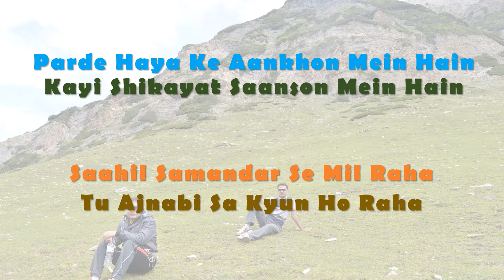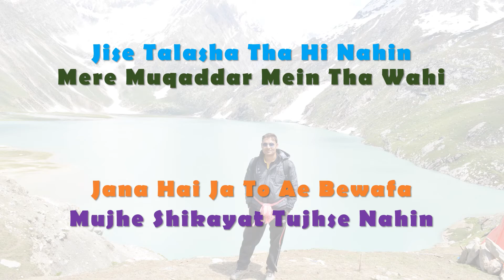Dhuan Dhuan (Lyrical Video) | DJ Knight | VoiceMonk Studio | Best Sad Song 2018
DJ Knight presents "Dhuan Dhuan" :-

Song - Dhuan Dhuan

dhuan,
dhuan dhuan,
dhuan dhuan sa rehne do,
dhuan song,
dhuan dhuan ho raha,
dhuan banake,
dhuwan ost,
dhuan dhuan sa sama,
dhuan dhuan ho raha hai sama remix,
dhuan movie songs,
dhuan album,
dhuan ab malik,
dhuan album songs,
dhuan anu malik,
dhuan arijit singh,
dhuan aur bhoot,
dhuan album songs download,
dhuan album suneeta rao,
a dhuan dhuan sa rehne do,
a jibanata dhuan dhuan,
a jibanata dhuan dhuan status,
dhuan baba,
dhuan by manto,
dhuan banake fiza mein jagjit singh,
dhuan by preet harpal,
dhuan biryani,
dhuan boti,
dhuaan ban ban pyar udd gaya,
dhuan by gulzar,
dhuan chicken,
dhuan chale,
dhuan charas,
dhuan chicken by shireen anwar,
dhuan chicken recipe in urdu,
dhuan chicken by shireen,
dhuan comercio exterior,
chuk chuk dhuan chodti,
dhuan dhuan cover,
dhuan dhuan song,
dhuan dhuan lyrics,
dhuan dhuan ho raha hai sama cover,
dhuan dhuan si hai zindagi song,
dhuan dhuan sacred games lyrics,
dhuan episode 6,
dhuwan episode 4,
dhuwan episode 5,
dhuwan episode 12,
dhuwan episode 8,
dhuwan episode 1,
dhuwan episode 3,
dhuwan episode 7,
dhuwan episode 2,
dhuwan episode 15,
e dhuan dhuan sa rehne do,
e jibanata dhuan dhuan lage re,
dhuan full movie,
dhuan film,
dhuan full movie hindi,
dhuan full song,
dhuan film songs,
dhuan full movie download,
dhuan fugly,
dhuan dhuan fardeen khan,
dhuan banake fiza mein uda diya mujhko lyrics,
dhuan ghost,
dhuwan gosht recipe,
dhuwan gosht recipe in urdu,
dhuwan gosht food fusion,
dhuwan gosht by shireen anwer,
dhuwan gosht by faiza,
dhuwan gosht by chef zakir,
dhuan gulzar,
dahi dhuwan gosht,
dhuan hi dhuan,
dhuan hai dhuan,
dhuan hindi movie,
dhuan ho raha hai sama,
dhuan hai dhuan zindagi,
dhuan hindi movie 2012,
dhuan hi dhuan song,
dhuan hi dhuan zindagi,
d'juan hines,
dhuan hi dhuan movie,
hai dhuan,
hai dhuan vikas bhalla,
hai dhuan dhuan sa rehne do,
hai dhuan hai dhuan vikas bhalla mp3,
hai dhuan hai dhuan mp3 download,
hai dhuan vikas bhalla mp3 songs download,
hai dhuan hai dhuan vikas bhalla lyrics,
hai dhuan hai dhuan vikas bhalla download,
hai dhuan hai dhuan vikas bhalla mp3 download free,
saansein hai dhuan dhuan,
dhuan in english,
dhuan in hindi,
dhuan movie in hindi,
dhuan jale song,
dhuan dhuan jogi,
jibanata dhuan dhuan,
jal jal dhuan song,
jibanata dhuan dhuan whatsapp status,
sagro dhuan dhuan uthal jindgi,
jasmine sandlas dhuan,
dhuan ka challa,
dhuan kabab,
dhuan keema,
dhuan kalan,
dhua kund sasaram bihar,
dhuan ka chala,
dhua kund,
dhuan ka challa song,
dhuan bana k,
تم تم ن ياعشى,
dhuwan last episode,
dhuwan last scene,
dhuwan last epi,
sheeshe ke dhuan lyrics,
sagro dhuan dhuan lage,
main awara dhuan lyrics,
dhuan dhuan akh laal,
tera ladla dhuan,
dhuan mehdi hassan,
dhuan movie mithun chakraborty,
dhuan manto story,
dhuan nikla tha ye saiya cooker se,
dhuan nikalne ka tarika,
dhuan nikalna meaning in english,
bike se dhuan nikalna,
ac se dhuan nikalna,
dhuan dhuan nagpuri song,
dhuan dhuan new song,
hath se dhuan kaise nikale,
dhuan dhuan odia song,
dil dard dhuan ost,
tera ladla dhuan odia,
o shaam hai dhuan dhuan,
o darling tu dhuandhar hai,
dhuan ptv,
dhuan pari hoon main,
dhuwan pakistani drama,
dhuan preet harpal,
dhuwan pakistani drama last episode,
dhuwan ptv drama full,
dhuwan ptv drama song,
dhuwan pakistani drama full download,
dhuan paradigm shift,
dhuan race 3,
raat bhar dhuan chale,
dhuan tha rakha se,
dhuan sa rehne do,
dhuan sa rehne do mujhe dil ki baat kehne do,
dhuan sacred,
dhuan song d day,
dhuan sa utha dekho,
dhuan sa utha hai,
dhuan suneeta rao,
dhuan title song,
aankhon mein dhuan tha,
zindagi hai dhuan to kya,
dhuan dhuan toke,
dhuan utha tha diwane ke jalte ghar se lyrics,
zindagi dhuan dhuan aur tum,
dhuan utha hai,
dhuan utha tha diwane ke jalte ghar se,
dhuan unplugged,
dhuan utha diya sapna song,
dhuan utha,
dhuan utha rakha,
dhuan utha rakha se,
dhuan utha hai kahin aag lyrics,
dhua udata chala gaya,
dhuan vikas bhalla,
dhuan vikas bhalla mp3 download,
sagro dhuan dhuan video,
jibanata dhuan dhuan video,
jibanata dhuan dhuan lagere video,
dhuan dhuan hd video,
yeh dhuan dhuan sa video,
varun dhawan,
dhuan wala,
dhunwap,
dhunwap.in,
dhunwaa yo nasha songs,
dhunwap.in bhojpuri site,
dhunwaa yo nasha nepali full movie,
dhunwa dhunwa ho raha,
dhunwa dhunwa si hai zindagi,
yeh dhuan dhuan,
yeh dhuan dhuan sa sama,
yeh hai dhuan delhi belly,
yeh dhuan charas,
yaadon ka dhuan,
yeh dhuan dhuan sa instrumental,
yeh dhuan dhuan sa status,
yeh dhuan sa kahan,
yeh dhuan dhuan karu chu,
y dhuan dhuan sa,
sagro dhuan dhuan zindagi,
dhuan dhuan si zindagi,
dhuan 1981,
dhuan 1981 songs,
dhuan 1981 movie,
dhuan 1981 full movie download,
dhuan 1981 full movie,